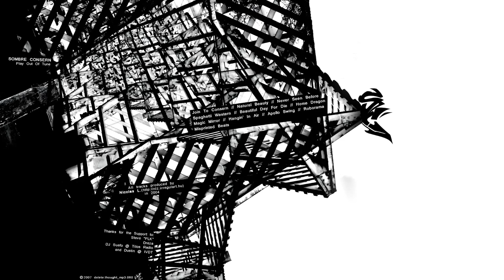Sombre Consern - Apollo Swing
Artist: Sombre Consern
Song: Apollo Swing
Album: Play Out Of Tune
Label: IVDT
Year: 2007